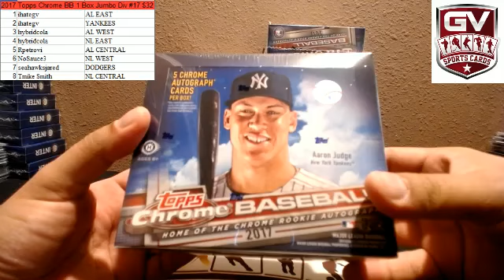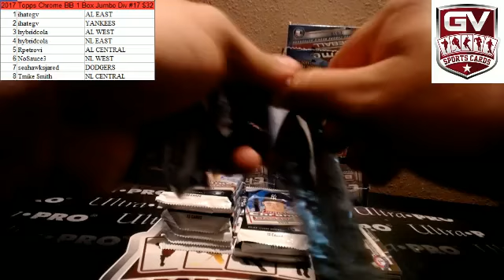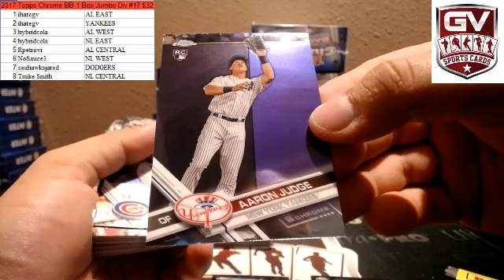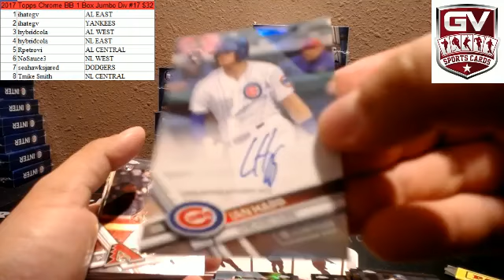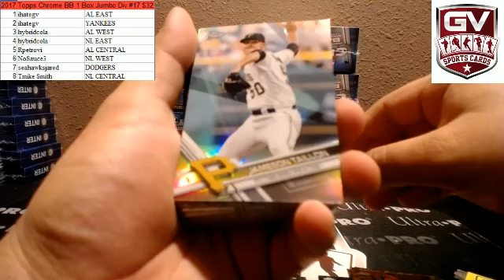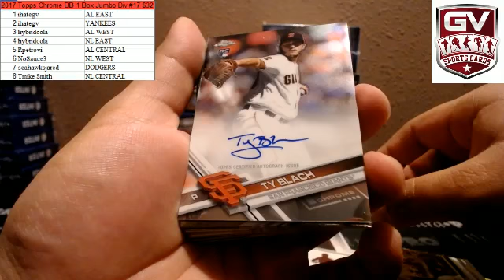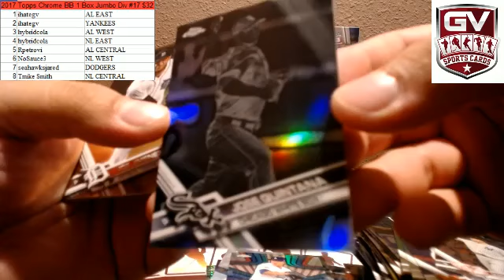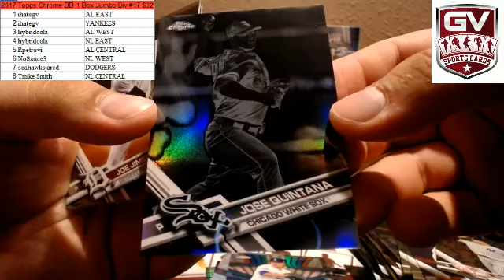2017 Topps Chrome Baseball Jumbo HTA 1 Box Break Random Division #17